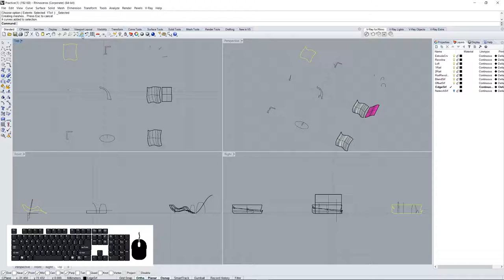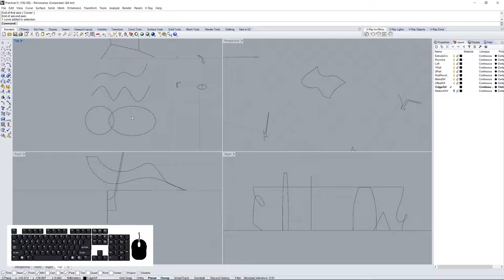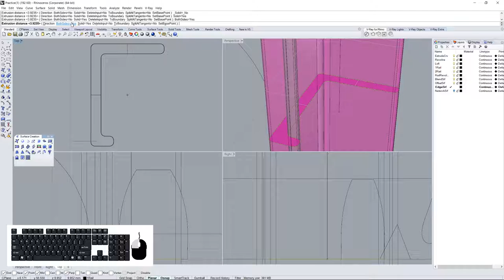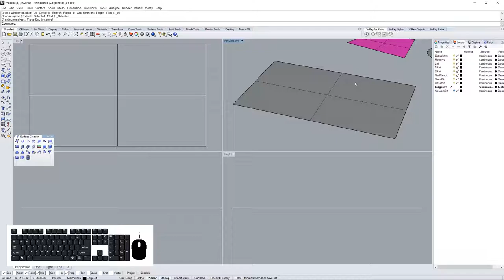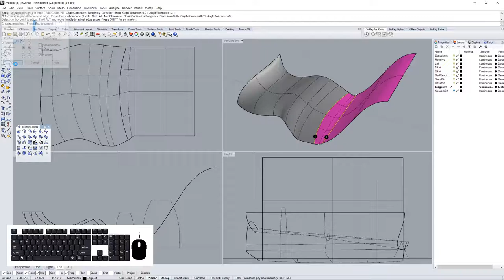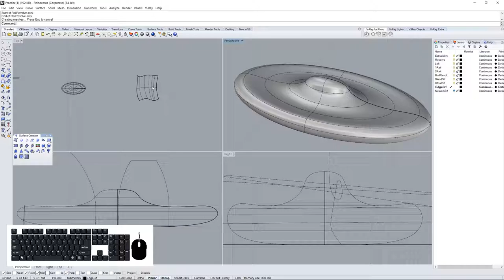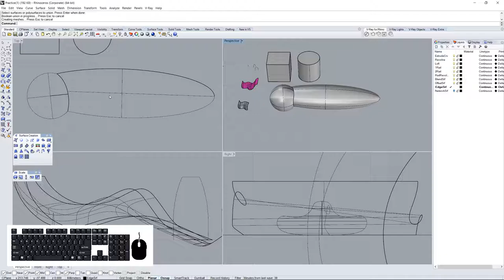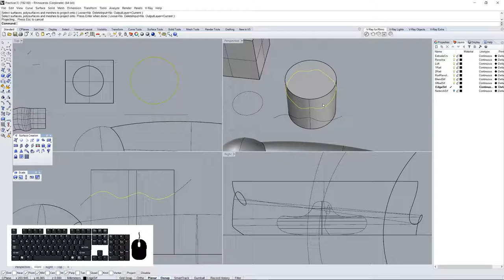VideoTutorials #2: FabLab.hr Zagreb, 3D modeling with Rhinoceros - 3D modeliranje u Rhinocerosu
Kratki video tutorial o modeliranju u programu Rhinoceros tvrtke McNeel, koji su snimili Luka Jecić i Matija Blašković za FabLab Zagreb
Short video tutorial about 3D modeling in McNeel Rhinoceros made by Luka Jecić and Matija Blašković for FabLab Zagreb

This video is realized in the context of the FabLabNet INTERREG CENTRAL EUROPE project